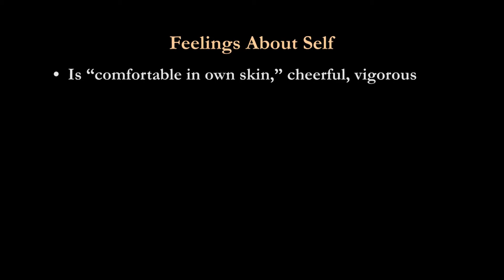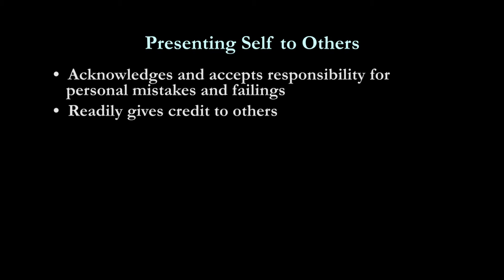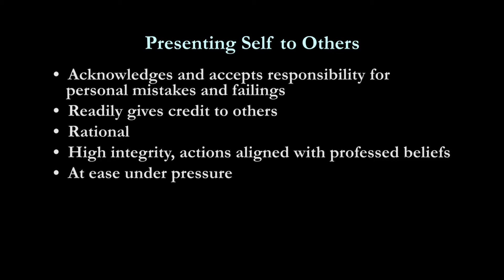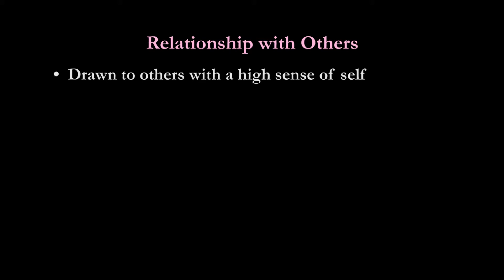GYSOS-C-029: Health and the Sense of Self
Growing Your Sense of Self Through Self Defense conceptual episode 29 presents the layman and professional definitions of health, and explains why each of them is inadequate.   A simple, clearer yet fuller definition is presented in which holistic health can be better understood and measured.  This more descriptive definition is closely linked to the strength of the sense of self.
Participant: Master Curt Frantz
Location: Home guest room
for links to more videos and information.
See Characteristics of a High / Low Sense of Self ) for lists of traits that define a person with a high or strong sense of self and those that identify a person with a low or weak sense of self.